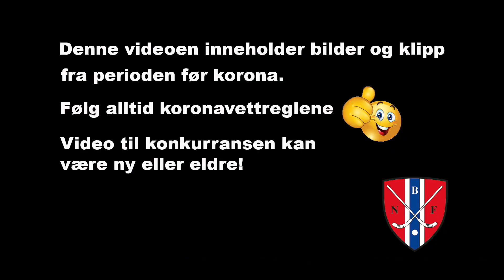Konkurranse: Ja vi trener innebandy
Vi ønsker å skape oppmerksomhet rundt den aktiviteten som foregår rundt omkring i landet vårt. Del og vinn 5 000,-